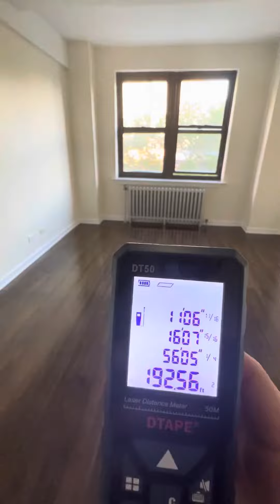850 Amsterdam # 5A 1bed 1bath - Elevator- Doorman - Laundry in basement